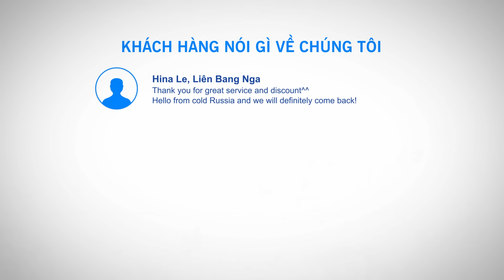[Playzone TV] Giới thiệu bàn phím cơ giá tốt RK Side108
(+) Bàn phím cơ 108 nút với nhiều phiên bản cho người dùng lựa chọn. Có thiết kế đèn led 2 bên hông cực kì độc đáo. Khiến cho chiếc bàn phím của bạn trở nên không đụng hàng vớt bất kì bàn phím nào. Cùng với đó là nhiều tùy chọn đèn led và màu vỏ, cũng như các loại switch